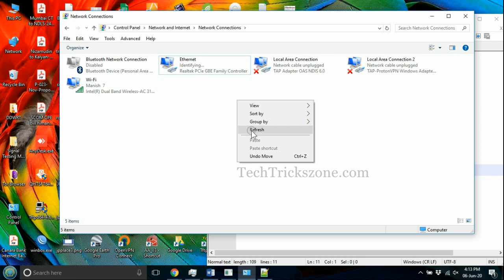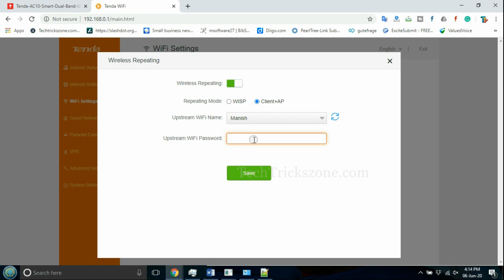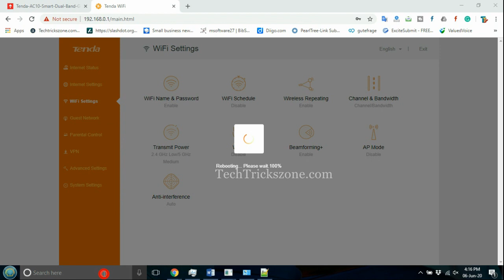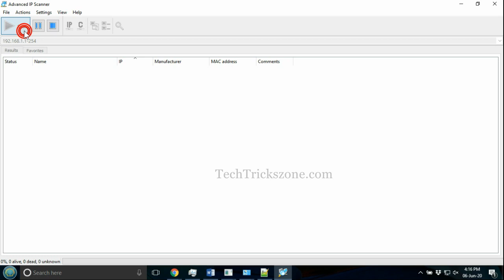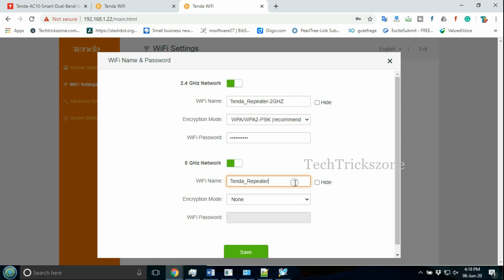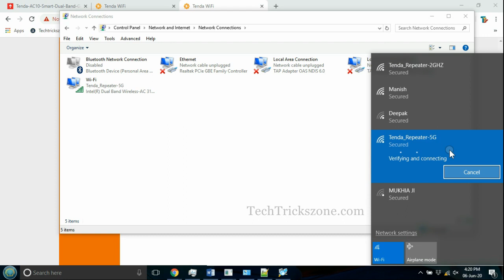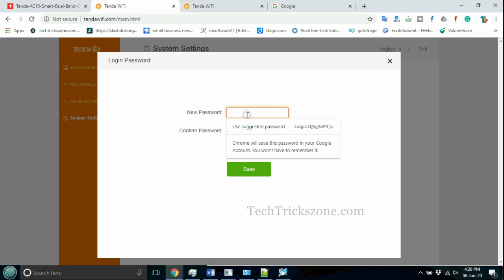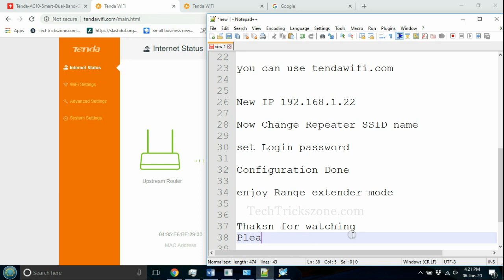Tenda Ac10 AC1200 Range Extender Mode Setup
Tenda AC10 1200 Mbps 4 Antenna Wireless Router Repeater Mode configuration

Free iPhone Recover Tools VPN for Gaming VPN for Cricket Windwows Data REcovery
Free VPN for Phone to HIde Location
Check Online Price for India